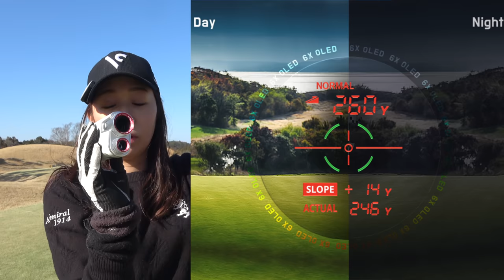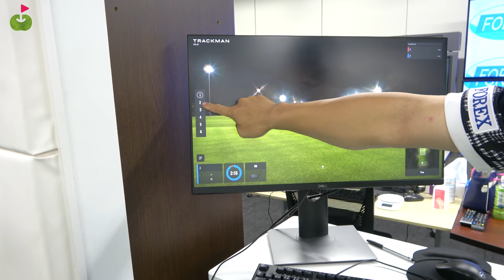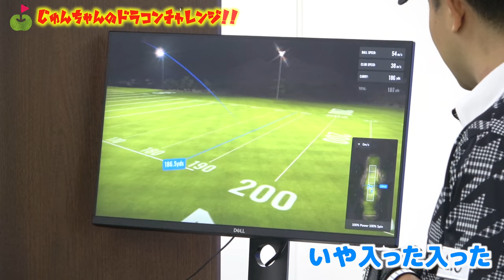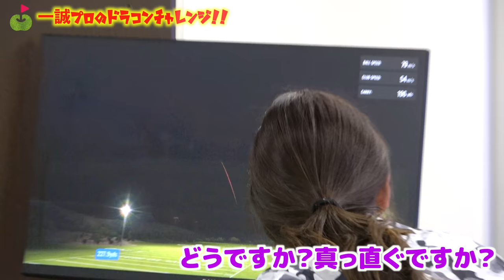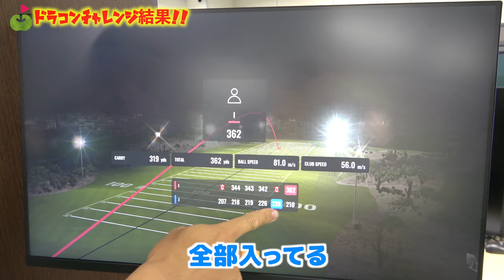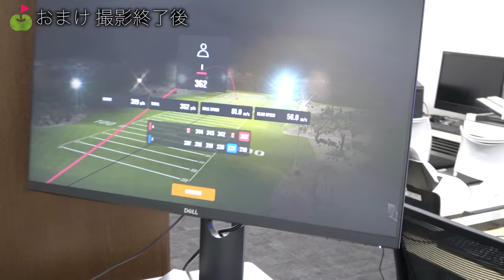松本一誠プロに教えてもらった飛距離アップ法でドラコン体験したら驚愕の結果が出た！！！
今回は、最長飛距離429yの松本一誠ドラコンプロと一緒に
トラックマンのゲームで本場のドラコン大会を体験します！